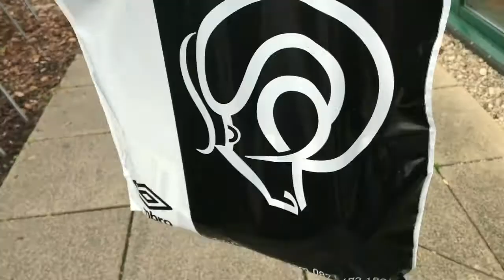DERBY 1 : 2 HOFFEHEIM | Vlog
4legendz

Last video- n/a